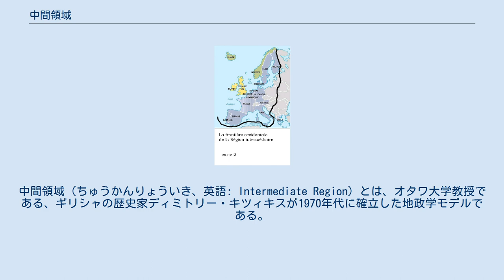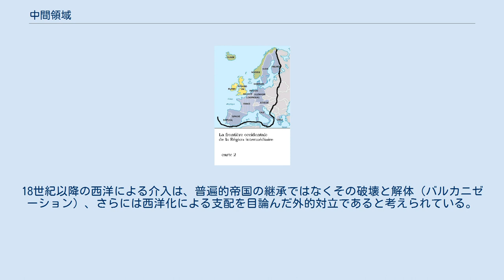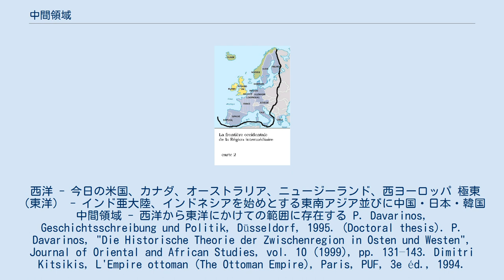中間領域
中間領域（ちゅうかんりょういき、英語: Intermediate Region）とは、オタワ大学教授である、ギリシャの歴史家ディミトリー・キツィキスが1970年代に確立した地政学モデルである。
このモデルによると、ユーラシア大陸は3つの地域で構成されており、西欧と極東に加えて、その間にある「中間領域」と呼ばれる第3の地域が独自の文明を構成しているとされる。
中間領域は大まかに東欧から中東・北アフリカにかけて広がる領域であるとされる。
 中間領域 中間領域の西部境界線。
 中間領域は、アドリア海とインダス川に挟まれた地域、すなわちヨーロッパの東半分からアジアの西半分まで広がる広大な地域で形成され、西と東の文明の架け橋の役割を果たすと考えられている。
このことは、統一されたヨーロッパも統一されたアジアも存在せず、欧州もアジアも地理上の地域を示すに過ぎず文明を指すものではないことを意味する。
 人口統計学的にこの地域の支配的な宗教は、東方教会・スンニ派イスラム教・シーア派イスラム教であり、さらに比較的少数を占めるアレヴィー派とユダヤ教が存在している。
一方、西方ではカトリックとプロテスタント、東方ではヒンドゥー教と仏教が支配的である。
 中間地域は、2500年にわたってトルコ海峡とエーゲ海に面した普遍的な帝国に支配されてきており、歴史を通じて歴代の帝国の指導者たちは、領内の民族の統一を図ってきた。
ダレイオス1世のアケメネス朝はアレキサンダー大王の手に落ち、さらにヘレニズムローマ帝国、ビザンツ帝国が続いた。
そしてトルコ革命に倒れるまで覇権を握ったオスマン帝国はスンニ派であったが、もともとオスマン王朝はアレヴィー派であった。
故に、イエニチェリはイスラム各派の概念を融合させたベクタシュ-アレヴィーに従った。
この中央帝国は、イスラム帝国・ペルシャ帝国・ロシア帝国を含む周辺の他帝国による挑戦にさらされていた。
 中間領域は中央帝国と周辺の帝国による紛争にさらされてきた。
主要な民族は、2000年にも渡ってこの地域の中枢を担った現在のイスタンブールの支配を目指して争った。
8世紀のアラブと20世紀のロシアによるこの試みはほぼ成功したものの、普遍的帝国の支配権を握ることは叶わなかった。
18世紀以降の西洋による介入は、普遍的帝国の継承ではなくその破壊と解体（バルカニゼーション）、さらには西洋化による支配を目論んだ外的対立であると考えられている。
 キツィキスは、ヨーロッパはユーラシア大陸の一部の半島にすぎず、何千年にもわたる歴史的な出来事により、ユーラシア大陸は以下の3つの文明地域から構成されていると結論づけている。
 西洋 - 今日の米国、カナダ、オーストラリア、ニュージーランド、西ヨーロッパ 極東（東洋） - インド亜大陸、インドネシアを始めとする東南アジア並びに中国・日本・韓国 中間領域 - 西洋から東洋にかけての範囲に存在する P. Davarinos, Geschichtsschreibung und Politik, Düsseldorf, 1995. (Doctoral thesis). P. Davarinos, "Die Historische Theorie der Zwischenregion in Osten und Westen", Journal of Oriental and African Studies, vol. 10 (1999), pp. 131–143. Dimitri Kitsikis, L'Empire ottoman (The Ottoman Empire), Paris, PUF, 3e éd., 1994. Société Royale du Canada, Académie des lettres et des sciences humaines, Géopolitique de la Région intermédiaire (The Geopolitics of the Intermediate Region), Ottawa, vol.52, 1999. Dimitri Kitsikis, «Une vision géopolitique: la Région intermédiaire» (A Geopolitical Vision: the Intermediate Region), Relations internationales, Paris, no.109, 2002. Dimitri K...